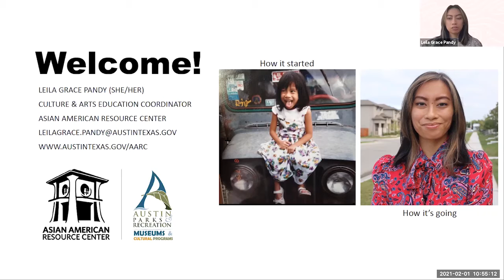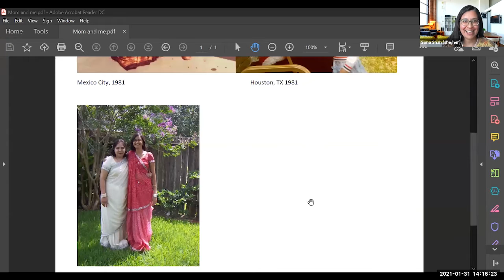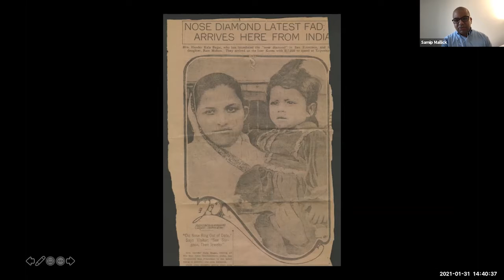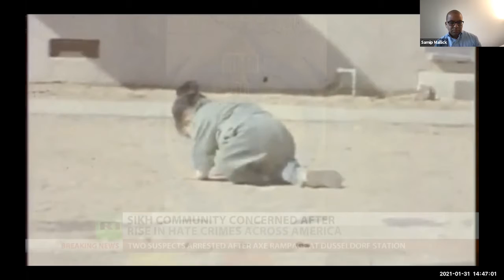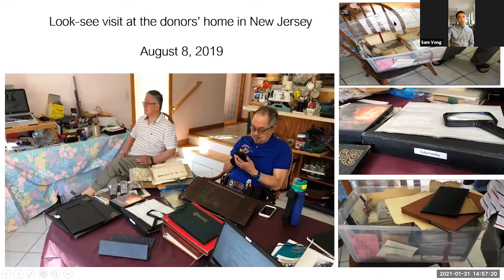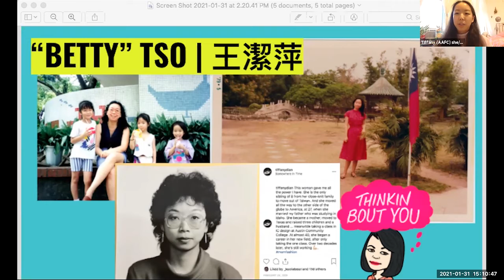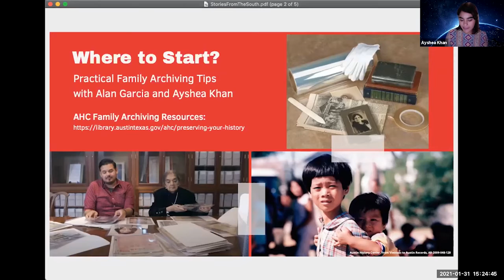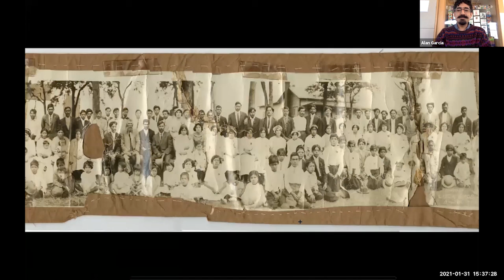Stories From the South: Archiving Your Family History - Archivist Talk & Workshop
Catch the recording of Sunday, Jan 31st's Stories from the South: Archiving Your Family History. The AARC and the Austin History Center collaborated on this talk and workshop, featuring both local and national voices on the importance of archiving our family histories and basic/practical tips on preservation.

This talk features Ayshea Khan, the Asian Pacific American Community Archivist from the Austin History Center, Alan Garica of ATX Barrio Archive, Dr. Sam Vong of the Smithsonian National Museum of American History, Samip Mallick of the South Asian American Digital Archive, and Tiffany Diane Tso of the Asian American Feminist Collective.